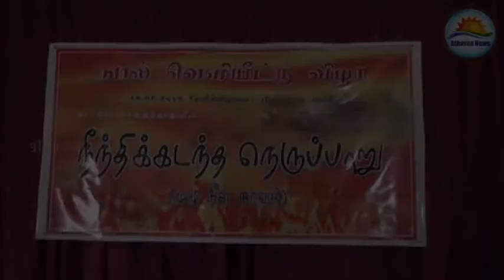'Ninthikkadantha nerupparu' Book Launch